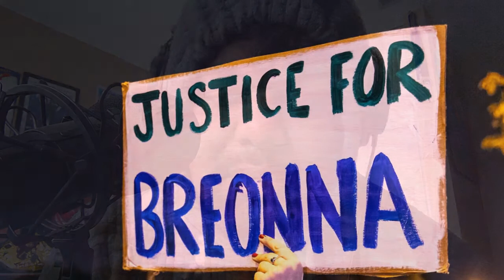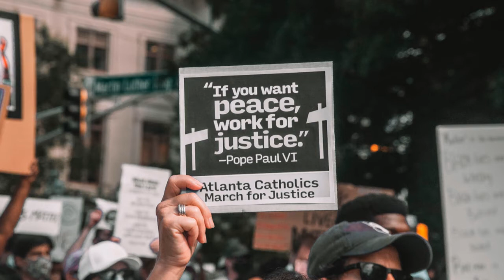Martin Luther King's I Have A Dream Speech (Done By Diandre Robinson)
Here's part of Martin Luther King's I Have a Dream Speech with modern pictures. Enjoy